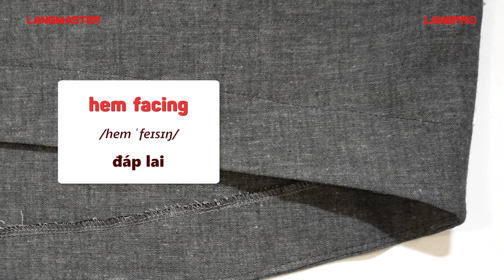70+ từ vựng tiếng Anh chuyên ngành may mặc thông dụng nhất - Tiếng Anh giao tiếp cho người đi làm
KẾT NỐI VỚI LANGMASTER QUA ZALO ĐỂ NHẬN THÊM THÔNG TIN
70+ từ vựng tiếng Anh chuyên ngành may mặc thông dụng nhất - Tiếng Anh giao tiếp cho người đi làm
nguồn: sưu tầm và tổng hợp

Bước 3️⃣: Luyện tập phát âm tiếng Anh chuẩn như người bản xứ

Bước 4️⃣: Bổ sung vốn từ vựng tiếng Anh theo các chủ đề thông dụng

Bước 5️⃣: Luyện tập tiếng Anh hằng ngày với các chủ đề giao tiếp

Bước 6️⃣: Luyện nghe để tăng tốc độ phản xạ với tiếng Anh

Bước 7️⃣: Nghiên cứu thêm các phương pháp học hiện đại